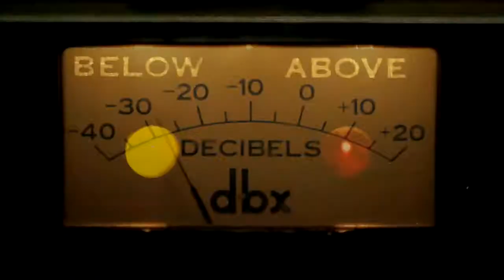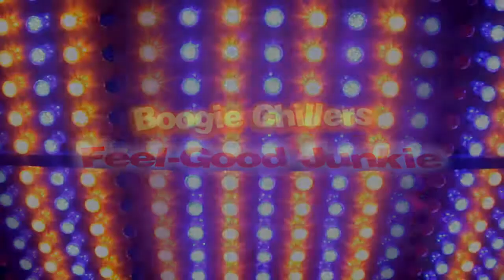Boogie Chillers - Feel-Good Junkie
Enjoy, play loud and get up and dance!

produced by Boogie Chillers (Jagersma/Borg/van Gelder) 2016
recorded by Klaas@No Pussy Blues Studio, Groningen
mastered by Role@die Tonmeisterei, Oldenburg
Feel-Good Junkie photo by Jasper Bolderdijk
make-up by Maria Tuni
video by Billie Chooger
creative commons, all commercial rights reserved